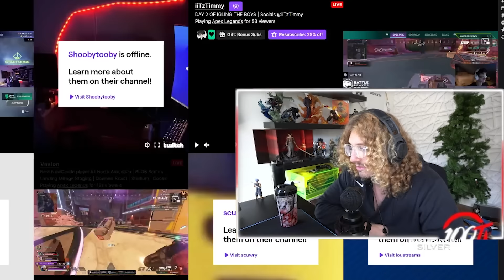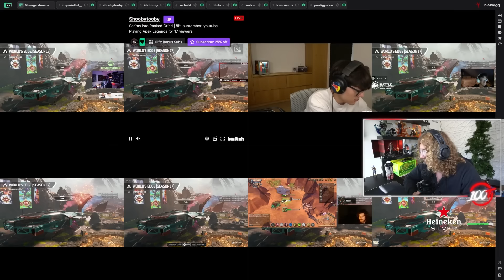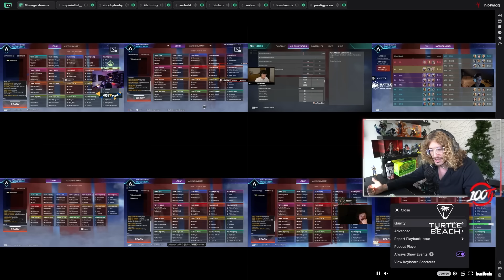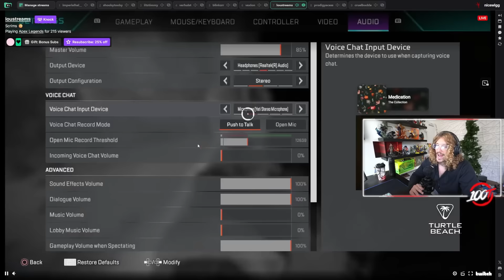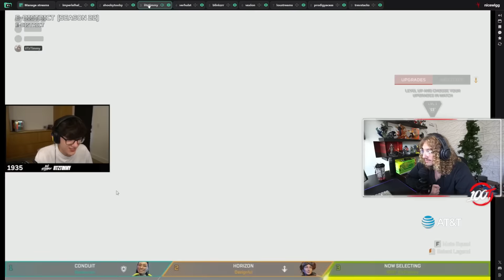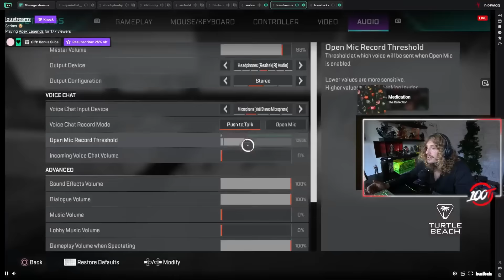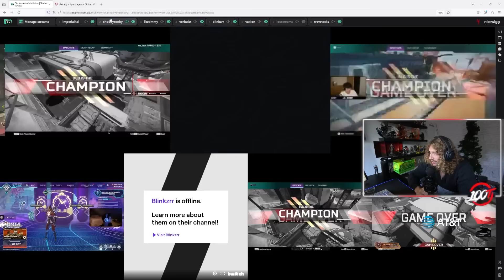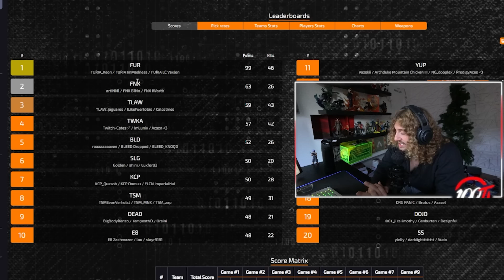The Dojo Is BACK With iitzTimmy For BLGS?! - Scrim Watch Party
Rostermania continues with new changes every day, new squads are strugging to get the ball rolling while established teams are flourishing and Lou plays Runescape?

Timestamps:
00:00 // Intro
00:46 // Roster Change Updates
03:00 // Game 1 Worlds Edge
09:48 // Game 2
15:45 // Game 3 Storm Point
24:13 // Game 4
32:08 // Game 5 E-District
37:35 // Game 6
42:27 // Game 7 Olympus
48:16 // Game 8
56:19 // Overall Scores